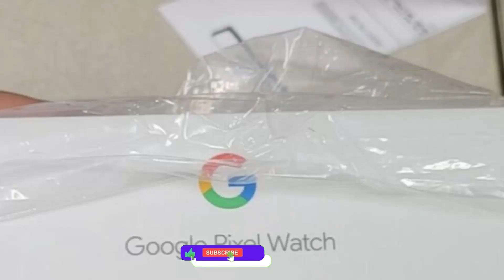Google Pixel Watch - FINALLY!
Google Pixel Watch - Yes, you heard it right the Google Pixel Watch is here.

Google Pixel Watch - The price of the upcoming Pixel Watch is out. But guess what it is not what we expected but still it Pixel Watch will carry a couple of useful features. Although Pixel Watch is already spotted in stores.

By DKHD